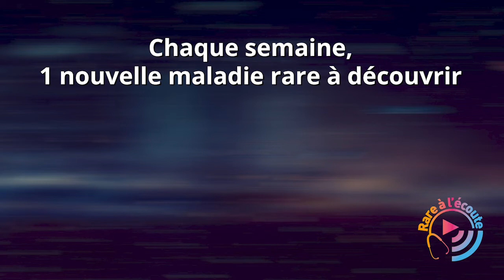Maladie rare - Reconnaître un Déficit en Lipase Acide Lysosomale ou LAL-D à révélation précoce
Quelles sont les spécificités de la forme précoce de LAL-D ? Quand penser à un déficit en LAL à révélation précoce ? En l'absence d’une prise en charge, quelle est l'évolution possible ? Comment prendre en charge les jeunes patients atteints de LAL-D ? Quel suivi leur proposer ?

Dr Brassier, pédiatre au sein du service de maladies métaboliques de l’hôpital Necker enfants malades à Paris, clinicien au sein du centre de référence des maladies héréditaires du métabolisme de l’enfant et de l’adulte de l’hôpital Necker pour la filière G2M et présidente du CETL (Comité d'Evaluation du Traitement des maladies Lysosomales), répond à vos questions.

Si vous désirez vous informer et aller plus loin dans la connaissance de cette pathologie, nous vous invitons à lire notre revue scientifique sur la LAL-D .

Invitée :
Dr Anaïs Brassier – Hôpital Necker-Enfants malades, APHP, Paris

Crédits : Sonacom